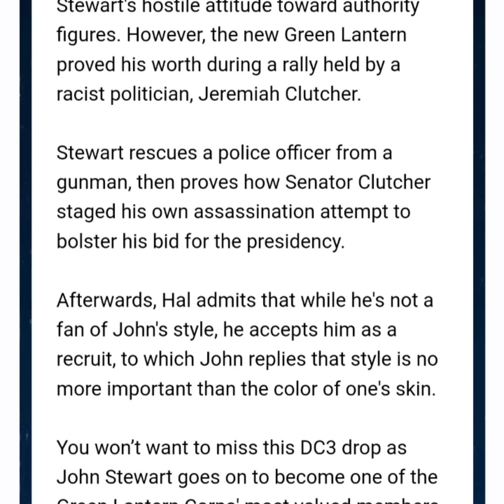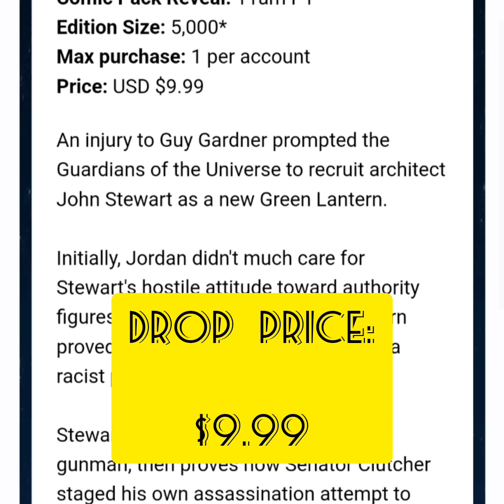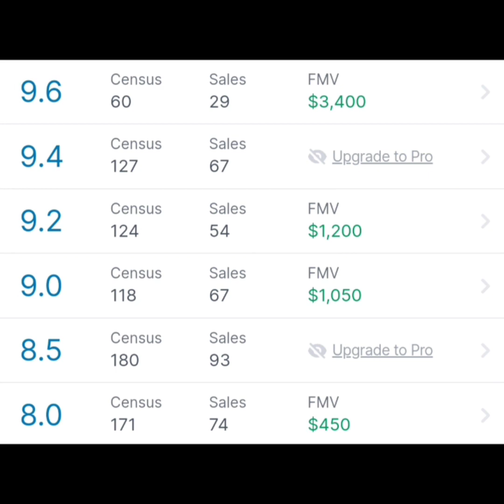DC NFT Drops Green Lantern #87 (First Appearance of John Stewart) is it a HOLD or SELL?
An injury to Guy Gardner prompted the Guardians of the Universe to recruit architect John Stewart as a new Green Lantern.

Initially, Jordan didn't much care for Stewart's hostile attitude toward authority figures. However, the new Green Lantern proved his worth during a rally held by a racist politician, Jeremiah Clutcher.

Stewart rescues a police officer from a gunman, then proves how Senator Clutcher staged his own assassination attempt to bolster his bid for the presidency.

Afterwards, Hal admits that while he's not a fan of John's style, he accepts him as a recruit, to which John replies that style is no more important than the color of one's skin.

You won’t want to miss this DC3 drop as John Stewart goes on to become one of the Green Lantern Corps' most valued members